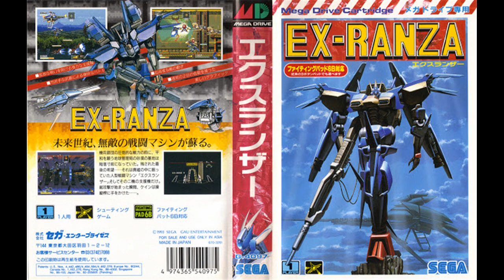Ranger-X (GEN/MD) - Military Complex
Stage 2-2 Theme
Composed by Yoshinobu Hiraiwa
Sega/ Gau Entertainment
Sega Mega Drive/ Genesis
1993